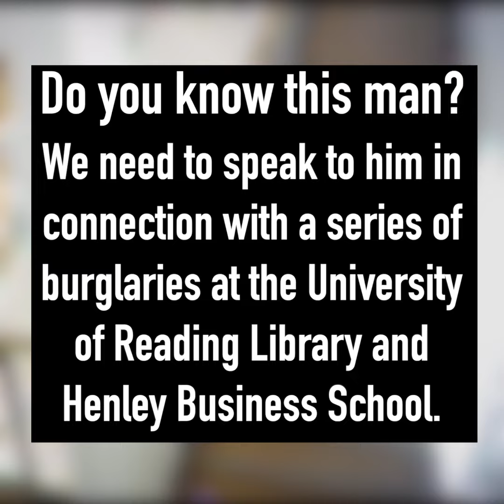Appeal for information after series of burglaries in Reading